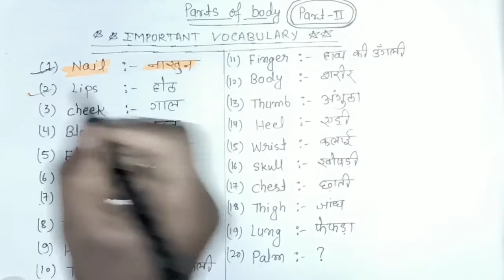Basic English to Words Meaning for beginners||Parts of Body|| Part 3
dosto is video maine 20 basic english words bataya hai jo apko english improve krne me help krega video ko puraa dekhe aur aur apni vocabulary ko improve kre jisse aap aap apne life success pas ske.

Md Jilani
The Mentors Academy